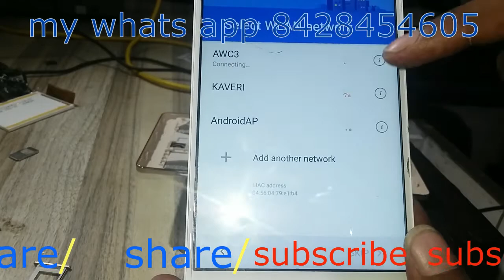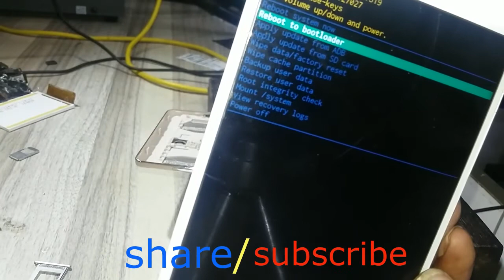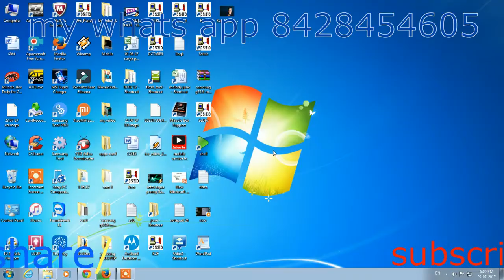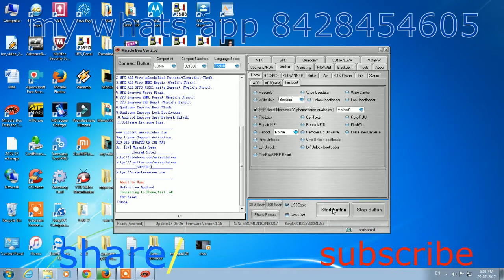how to google bypass gionee S6s/mail id remove/rfp unlock/eazy way on mobile service tv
frp unlock
hard reset
eazy way on mobile service tv